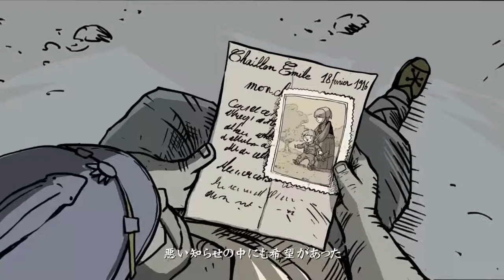[PS4][実況]08 戦争は続き、家族と会えぬ日々 - Valiant Hearts The Great War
戦争に巻き込まれた人々の物語
2Dパズルアドベンチャーゲーム

プレイステーション４の「バリアント ハート ザ グレイト ウォー」Valiant Hearts The Great War